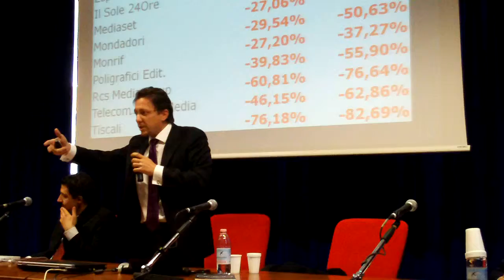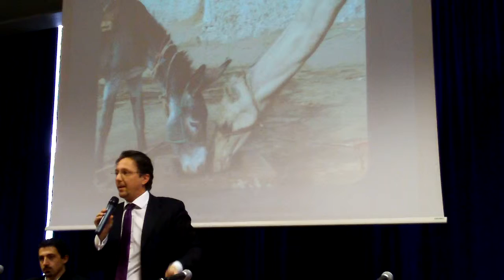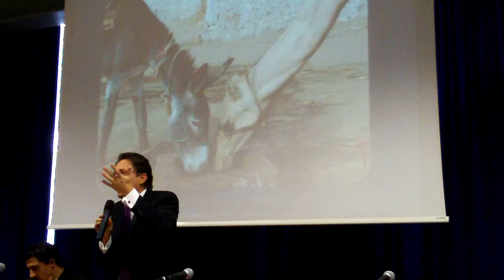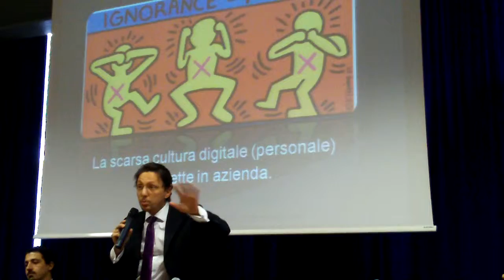[Parmaworkcamp] Marco Camisani Calzolari/2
Video della tavola rotonda del 20.03.09 (di Davide Tarasconi)